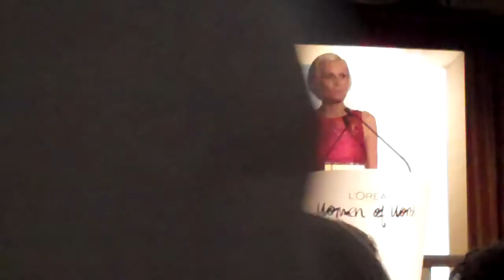L'Oreal 2013 Women of Worth Award Ceremony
Award winning actress, Diane Keaton introducing Kimberly Iverson, Founder and CEO of Bucket List Foundation.